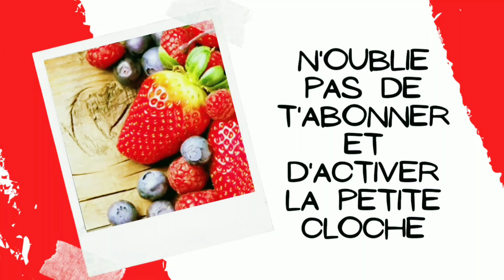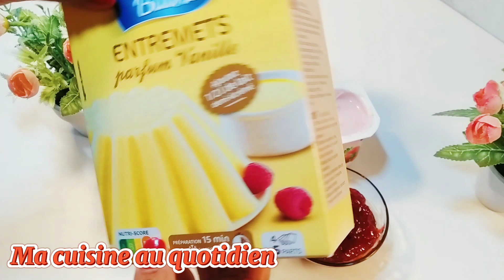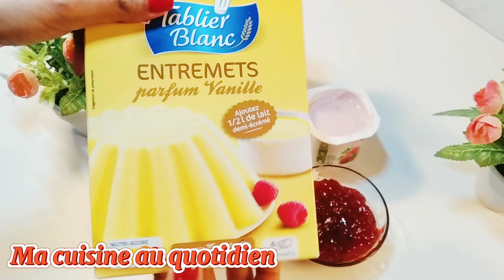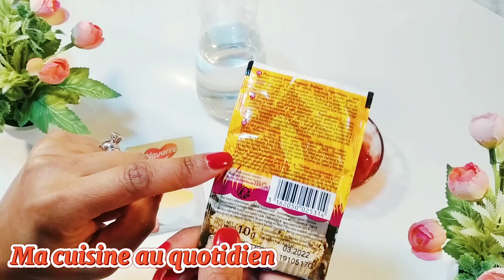Gâteau Sans Cuisson😍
-Salut à toi ,bienvenue sur Ma cuisine au quotidien 🤗 et merci d'avoir visionner cette vidéo 👍
-N'hésite pas de me laisser des commentaires ça me fait toujours plaisir ❤️ et ça peut m'aider à m'améliorer 😜
-N'hésite pas à t'abonner si tu ne l'as pas encore fait c'est entièrement gratuit et surtout d'activer la petite cloche 🔔 pour recevoir toutes les nouveautés et aussi de partager tes vidéos préférés avec tes connaissances 😊
-Tu peux aussi venir me rejoindre sur ma page Facebook  pour papoter avec moi et les membres de la page ou tout simplement partager avec nous les photos de tes  recettes que tu as déjà testé 😜

Tu peux aussi venir sur mon compte Instagram pour voir d'autres photos de mes recettes😊
Mon compte Instagram👇

Tu peux trouver aussi des recettes intéressantes dans les PLAYLISTS ci dessous😊

- Les commentaires sont constamment suivis afin de maintenir un environnement positif. Les commentaires jugés négatifs, offensants, nuisibles et dans le seul but de déranger seront supprimés😉

Ingrédients: le fond: 1 paquet de biscuit (125g), 30g beurre
la crème: 1litre de lait, 1 flan vanille ( fraise c'est mieux), 80g maïzena ou 5 cas, 100g confiture de fraise ou 4 cas, 1 yaourt fraise
le glaçage: 200ml eau, 1 sachet de nappage, 50g confiture ou 2 cas, 1 sachet de sucre vanillé, colorant rouge